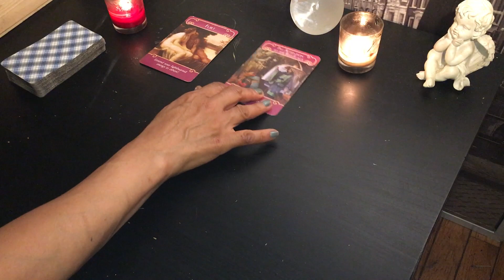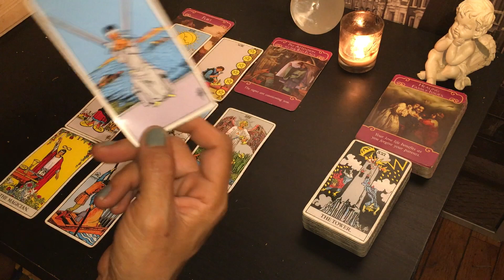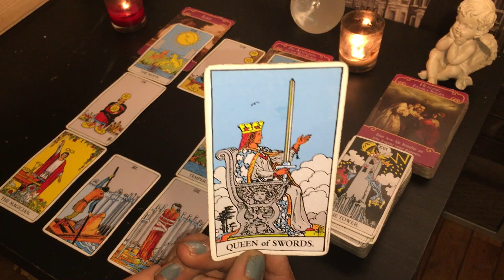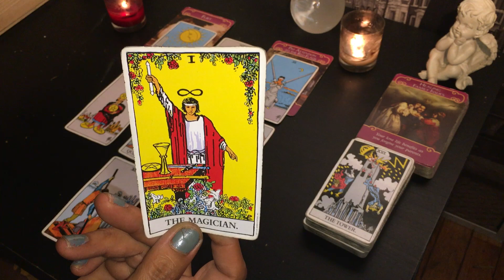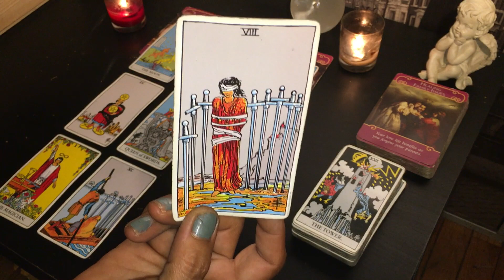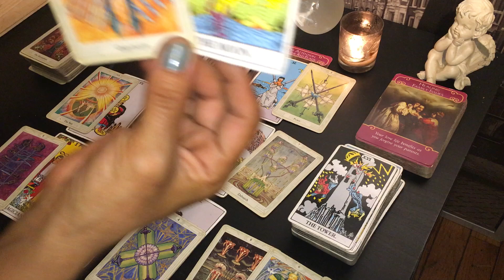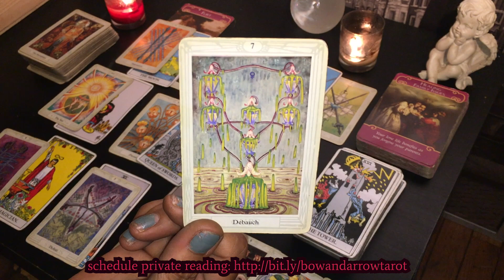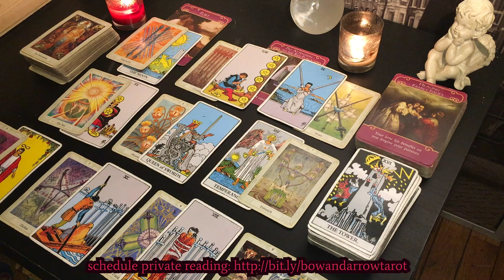GEMINI ♊️ JULY 2019 LOVE TAROT READING 💓 You change tactic with an old relationship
THIS IS THE JULY 2019 LOVE TAROT READING FOR THOSE WITH SUN, MOON, RISING, VENUS, MARS IN THE ELEMENTAL FIRE SIGN OF GEMINI  ♊️

I am an empathic and intuitive tarot reader providing readings for all the signs in the zodiac on a weekly and monthly basis.

SCHEDULE:
MONTHLY LOVE READINGS FOR ALL SIGNS - Uploaded by the 1st of the month.
MID MONTH LOVE CHECK IN FOR ALL SIGNS - Uploaded by the 12th of the month.
NEW MOON LUNAR TAROT READINGS FOR ALL SIGNS - Uploaded on the day of the New Moon each month.
FULL MOON LUNAR TAROT READINGS FOR ALL SIGNS - Uploaded on the day of the Full Moon each month.

Check out my home page and introductory video in which I discuss what the tarot means to me, what kind of reader I am and what you can expect out of a tarot reading with me.

MY FULL LIST OF VIDEOS ON MY VIDEOS PAGE AND A LIST OF EXCELLENT OTHER READERS ON MY CHANNELS LIST PAGE!!

Decks Used:
RIDER WAITE
THOTH DECK
ROMANCE ANGEL ORACLE

DONATIONS ARE WELCOME AND VERY APPRECIATED AS THEY HELP MY CHANNEL GROW AND ALLOW ME TO GIVE BACK EVEN MORE :